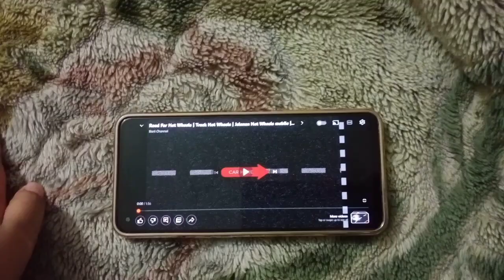racing my hot wheels via phone part 2. I really liked it.